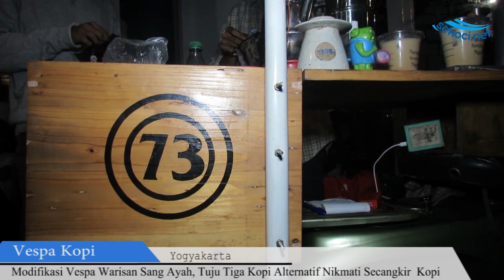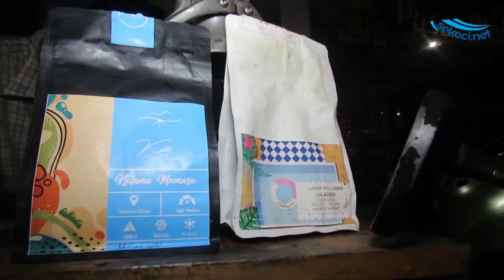Modifikasi Vespa Warisan Ayah, Pria Ini Jadikan Sprint 73 Sebagai Gerai Kopi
Sekoci.net - Menikmati secangkir kopi enak di Jogja tidak harus di kedai dengan harga yang mahal. Jika anda sedang berwisata disekitar Tugu Jogja, anda dapat memesan kopi yang dijajakan dari sebuah vespa.

Menggunakan nama Tujutigakopi, pemuda bernama Dimas Ronggo menyulap vespa sprin keluaran 1973 menjadi tempat berjualan kopi. Dengan memodifikasi vespa warisan ayahnya tersebut, Ia berjualan di tepi Jalan Mangkubumi.

Berawal dari kecintaannya pada kopi dan vespa, Ia pun membuka gerai kopi sederhananya pada tahun 2018. Dimas menjajakan kopinya mulai pukul 5 sore hingga pukul 1 dini hari. Harganya pun sangat ramah di kantong, mulai dari 10 ribu hingga 15 ribu rupiah untuk secangkir kopi. Dalam sehari Ia dapat meracik 30 hingga 50 cangkir kopi.

Bagi yang tidak suka kopi jangan khawatir, di sini Dimas juga menjajakan menu selain kopi, seperti bluberry latte yang menjadi salah satu menu favorit pelanggan.